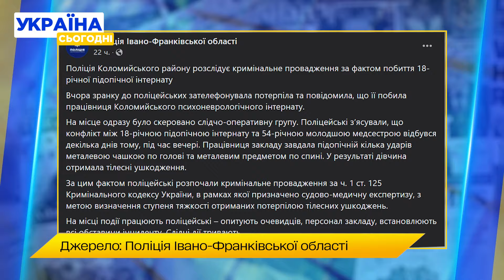Працівниця інтернату МЕТАЛЕВОЮ ЧАШКОЮ ПОБИЛА підопічну!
У Коломиї працівниця інтернату побила свою 18-річну підопічну. Жінка завдала ударів металевою чашкою! Справою вже займається поліція, а із закладу горе-працівницю вже звільнили. Що ще відомо про інші ситуації із порушеннями прав людини?   Про це детальніше - у нашому матеріалі!